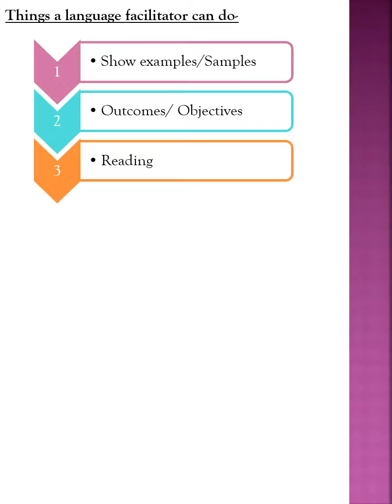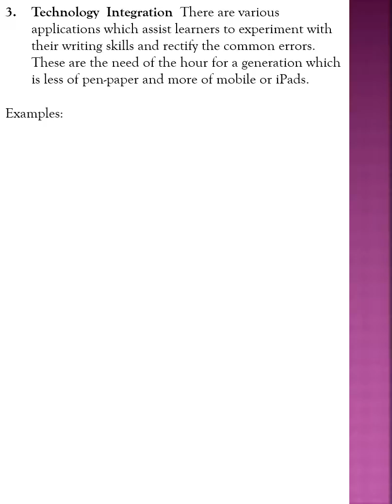Creative writing Strategies and tools